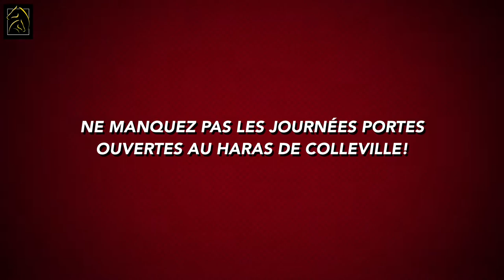Haras de Colleville Portes Ouvertes Février 2018